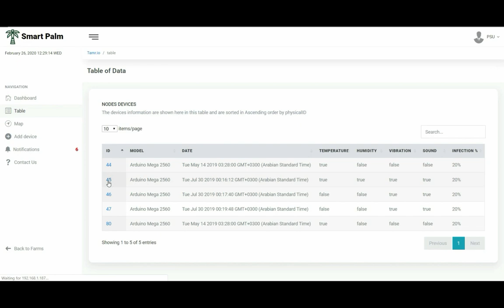[RIOTU] SmartPalm: Smart Palm: An IoT Framework for Red Palm Weevil Early Detection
In this project, we have developed am IoT based smart palm monitoring prototype as a proof-of-concept that (1) allows to monitor palms remotely using smart agriculture sensors, (2) contribute to the early detection of red palm weevil. Users can use web/mobile application to interact with their palm farms and help them in getting early detection of possible infestations. We used Elm company IoT platform to interface between the sensor layer and the user layer. In addition, we have collected data using accelerometer sensors and we applied signal processing and statistical techniques to analyze collected data and determine a fingerprint of the infestation.